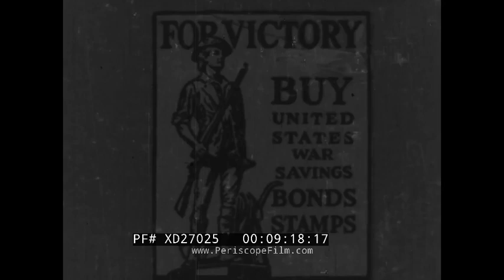" KILLERS OF THE INSECT WORLD " 1940s NATURE FILM PRAYING MANTIS, HUNTING WASP, SCORPIONS XD27025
In the insect world, the bug that hunts is often hunted by another. Released during WWII, this Pictoreel production “Killers of the Insect World” provides a close up picture into the world of predatory insects along with narration reflecting the scientific understanding of these specimens. See how each hunter has their own advantage and disadvantage over another as they fight for not only their own survival, but also for the flourishing of their offspring, in a medley that culminates the balance of nature. This morbid insect movie features close-ups of the praying mantis, hunting wasp, spider and scorpion killing and devouring prey.

(0:06) Title sequence. This is a Pictoreel. “Killers of the Insect World”. (0:24) Close up footage of praying mantis and its shadow. (0:56) Praying mantis eating a butterfly. (1:26) A hunting wasp emerges from a hole in the ground. (1:42) Close up of a hunting wasp. (1:46) Praying mantis attempting to eat a hunting wasp. (2:28) Hunting wasp stinging a cricket, paralyzing the cricket. (3:13) Hunting wasp licking cricket’s body. (3:45) Hunting wasp carrying cricket’s body. (3:58) Inside hunting wasp nest, crickets inside. (4:29) Female black widow spider tending to her egg case suspended from her web. (4:51) Female black widow spider cutting loose egg case carrying it from her legs. (5:11) Hunting wasp flying into spider web (5:14) Female black widow spider spinning web around body of hunting wasp. (6:01) Solpugid hunting black widow spider. (6:20) Scorpion fighting solpugid. (7:08) Scorpion fighting another scorpion. (8:45) Two scorpions in battle, stinging themselves to death. (9:04) The end. (9:10) The film ends with a title card reminding viewers that “ For Victory Buy United States War Savings Bond Stamps ”